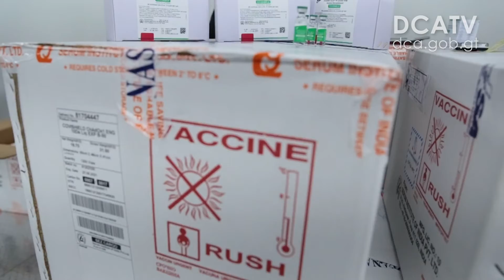Continúa esfuerzos para distribuir vacunas contra el Covid-19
Redacción: Luis Carrillo
Delegados de las distintas áreas de salud priorizadas para la vacunación contra el coronavirus (Covid-19), arribaron desde tempranas horas de este miércoles al Centro de Biológicos del Ministerio de Salud Pública y Asistencia Social (MSPAS), ubicado en la zona 11 capitalina, para recibir las dosis de las vacunas donadas por India para la inmunización del personal de salud que atiende en la primera línea.

Al lugar han llegado delegaciones de Sololá, Escuintla y Guatemala, que empezarán a recibir las dotaciones de los novedosos medicamentos para trasladarlos a sus respectivas áreas y posteriormente distribuirlas en los centros y puestos de salud para comenzar con la inmunización del personal. Mientras que para los departamentos de Zacapa y Petén, serán enviadas vía aérea.

Esta donación de India consta de 200 mil vacunas, que permitirán cubrir a 100 mil personas, y de esa forma concluir con todo el personal médico, bomberos y estudiantes de medicina.

Brindarán seguridad

Las delegaciones contarán con apoyo de las fuerzas de seguridad de la Policía Nacional Civil (PNC) y del Ejército, que han destacado no menos de 30 agentes y varias patrullas para resguardar las vacunas durante su traslado.